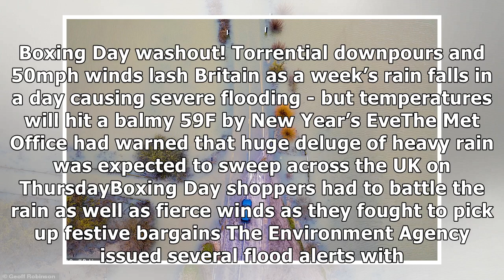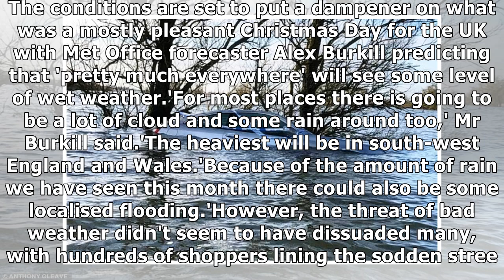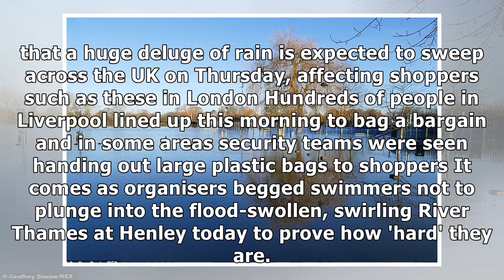Boxing Day washout as Britain braces for a week's rain today